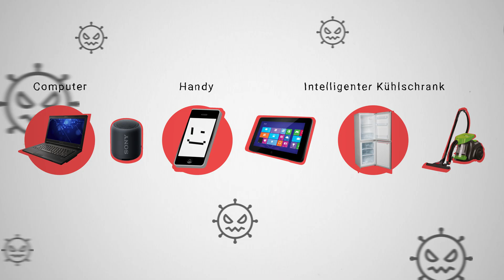DDoS - Attacke in 2 Minuten Erklärt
Während du diese Beschreibung liest, finden auf der ganzen Welt Tausende von DDoS-Angriffen statt. Sie sind die bevorzugte Methode von Cyberkriminellen, Bürgerwehren und Hacktivisten gleichermaßen und funktionieren auf sehr einfache und effektive Weise. Hier ist also ein DDoS-Angriff in zwei Minuten erklärt.

🎪 Suchst du nach Unterhaltung und interessanten Geschichten? Sieh dir unsere Playlists mit fesselnden Inhalten an, die dich stundenlang unterhalten werden

💬 Bleibe mit uns in den sozialen Medien in Verbindung, um die neuesten Nachrichten, Erkenntnisse und Diskussionen über Cybersicherheit zu erhalten

00:00 Einführung
00:11 Was ist DDoS?
00:51 Die Auswirkungen von DDoS

🥷 Sichere deine Online-Aktivitäten - Sieh dir ein VPN mit dem höchsten Rabatt an

ℹ️ Über uns
Wir sind ein unabhängiger Nachrichtendienst mit einem YouTube-Kanal, der täglich Videos zu Cybersicherheit und technischen Neuigkeiten veröffentlicht. Unser größtes Anliegen ist die Sicherheit unserer Zuschauer auf der ganzen Welt. Wir bleiben in Bezug auf das Thema Hacking wachsam und werden aktuelle Informationen bereitstellen, sobald sie verfügbar sind. Eine Reihe unserer Untersuchungen und Berichte wurden von branchenbezogenen Publikationen und globalen Nachrichtenführern wie Forbes, PC mag und Techradar veröffentlicht.